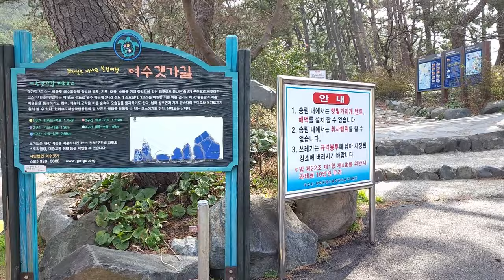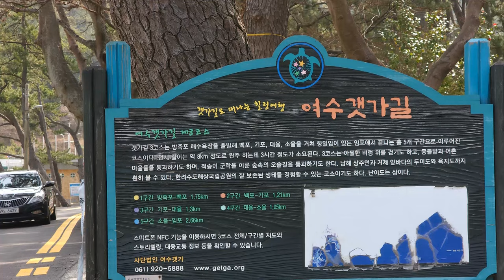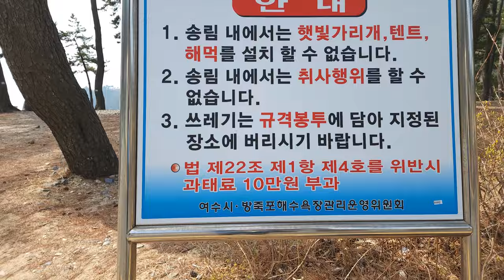한국 여행 : 여수시 방죽포해수욕장 / Bangjukpo Beach in Yeosu / 드론 영상 (Richard Park/리차드박)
여수시 방죽포해수욕장 / Bangjukpo Beach in Yeosu
주소 : 전라남도 여수시 돌산읍 향일암로 804-6
전남 여수시 가볼만한 곳 여수시 방죽포해수욕장 / Bangjukpo Beach in Yeosu 드론 촬영 드론 영상 4K 리차드박 Richard Park